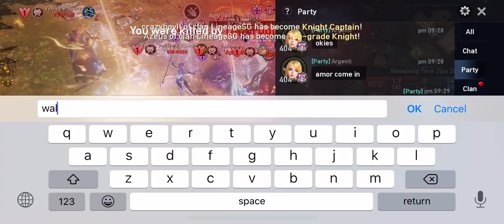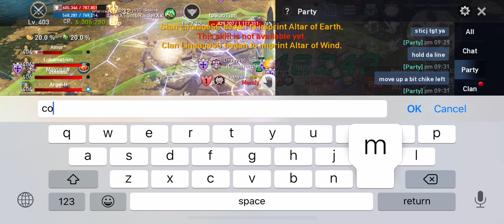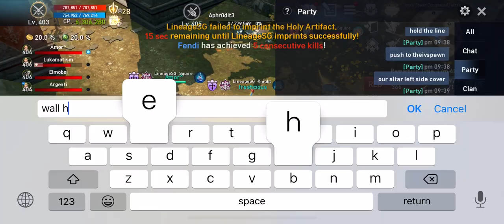Lineage 2 Revolution FORT SIEGE: ROYAL vs DARK ALLIANCE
After losing their R Fort against Drakontos the previous week, Vox  Hydra bids on LSG's S Fort for 40M adena. Royal Alliance members (NSFW/Revolution/Imperial/ProSG) lend their assistance against Dark Alliance (Vox/Fire Phoenix/Idol) members in the battle.

6.2M CP War Slayer defender team POV!

Played on Lineage 2 Revolution SEA Magnadin server.